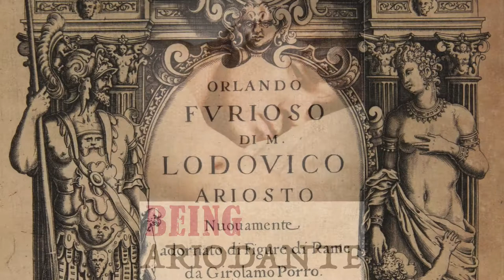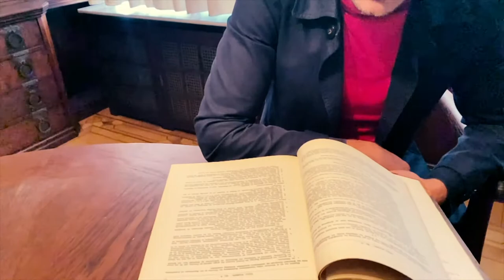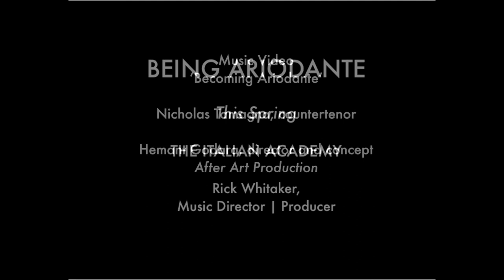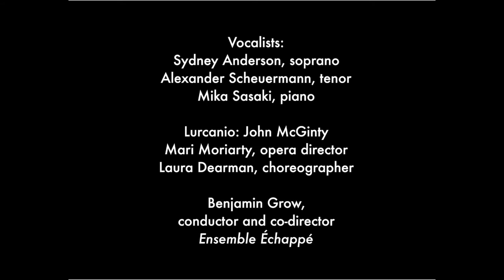Being Ariodante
A New Opera by Jonathan Dawe
The Italian Academy Summer On-line Film Festival 2020
Rick Whitaker, Producer and Music Director

‘Becoming Ariodante’ video
Nicholas Tamagna, Countertenor
Hemant Godara, Director and Concept
After Arts Production

Sydney Anderson, Soprano
Alexander Scheuermann, Tenor
Mika Sasaki, Piano

Mari Moriarty, Opera Director
Laura Dearman, Choreographer
Lurcanio: John McGinty
Benjamin Grow, Conductor and Co-Director
Ensemble Échappé

MI$$ CO$MIX at the Cheetah Club, Glasgow

All images copyright Jonathan Dawe or Ronald Andrew Schwaztman
or Public Domain